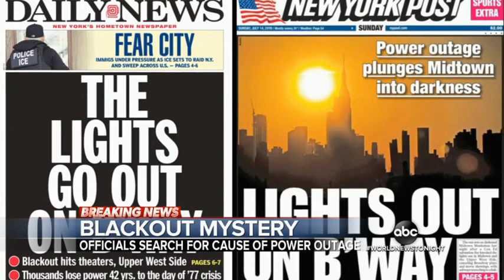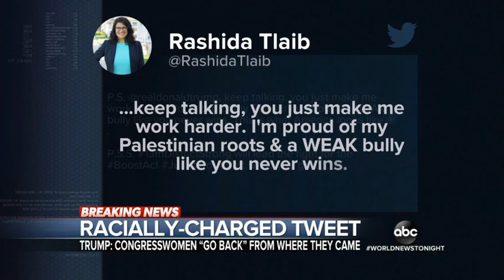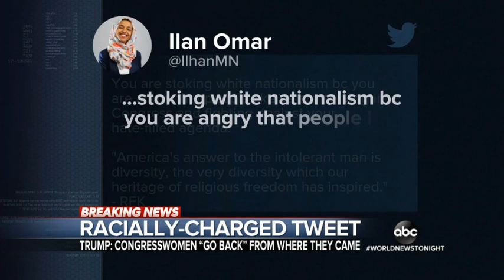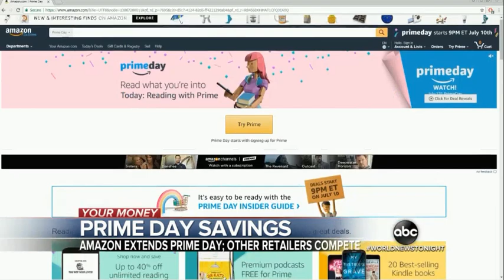ABc World News Tonight With David Muir | 07/14/19 | [FULL EPISODE] | PRETENTIOUS MEDIA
* Blackout mystery in New York.
* Raging river rescue in two States in the same day.
* Federer Djokovic epic battle.
* Murder mystery of founder of African American museum.
* Green beret killed in Afghanistan.